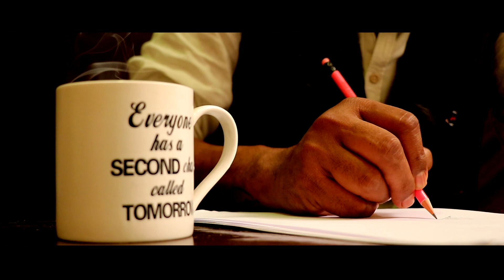9news Launching Promo 2020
9news Channel Regularly Uploads Hidden Facts And Make A Better Society.